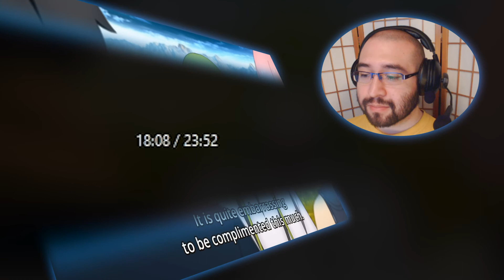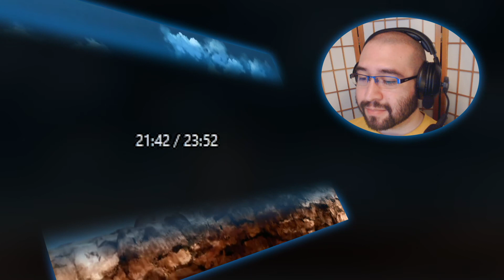LAR Games Fate Grand Order Babylonia Episode 1 Reaction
Also Known As:
Fate/Grand Order: Absolute Demonic Front - Babylonia

Full Reaction:
www(.)bitchute(.)com/video/HEG6Cr7g8mlF/